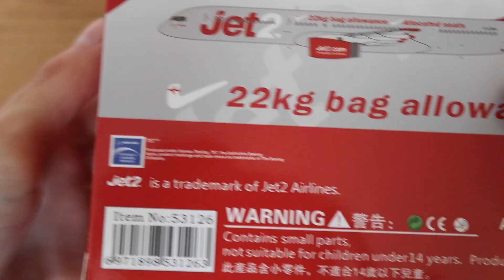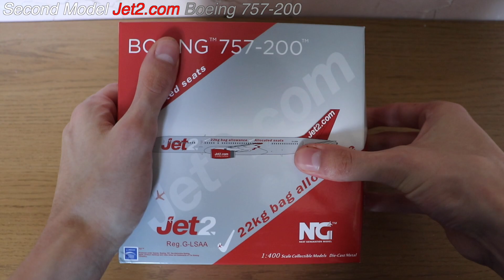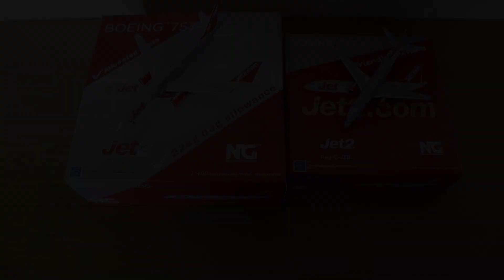2 NG Models Jet2.com Unboxing's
Here are my First Ever NG Models and To Complete my Manchester Airport Collection, and yes we have TWO Jet2.com Boeing 737-800 and Boeing 757-200 bother Models are Beautifully detailed, especially under the fuselage and Big Up NG Models for this Spectacular Delivery Today.

These Models are Die-cast Metal.

Models Incl.
Jet2.com Boeing 737-800
Jet2.com Boeing 757-200

(Filming Equipment)
Camera: Canon EOS 800D
Lens: EF-S 18-55mm
Stand: MANFROTTO MKCOMPACTLT-BK Compact Light Tripod - Black
Editing: Final Cut Pro X